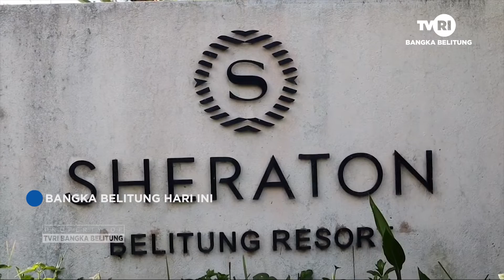HOTEL SHERATON SIAP SAMBUT G DUA PULUH